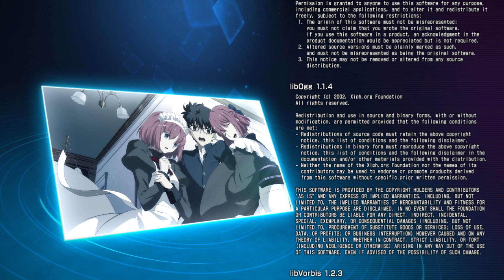Mit Hisui & Kohaku | MELTY BLOOD: TYPE LUMINA#4 | Dreadicuz